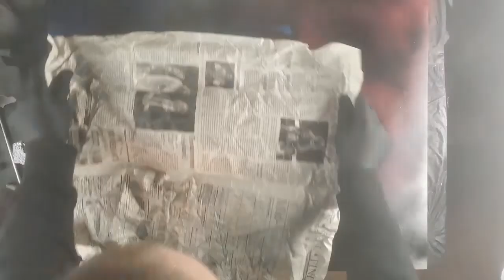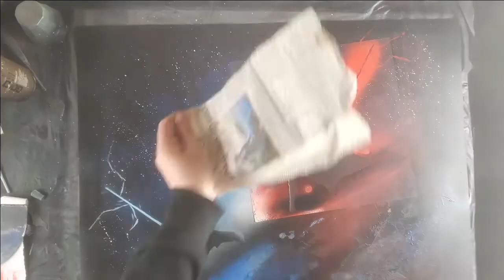You want Star Wars? Uh, why not?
STAR WARS!!! I finally got to paint my version of a scene from one of my favorite movie franchises. Thank you for the opportunity, Tracy! I hope your son loves the painting!

What movie should I do next?